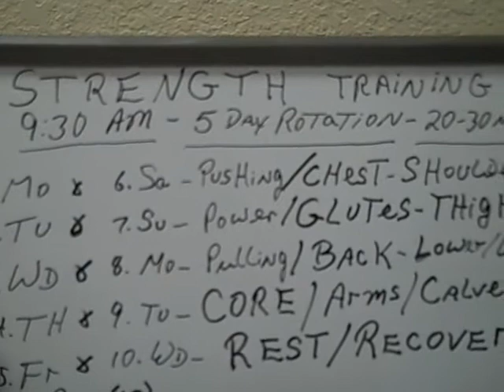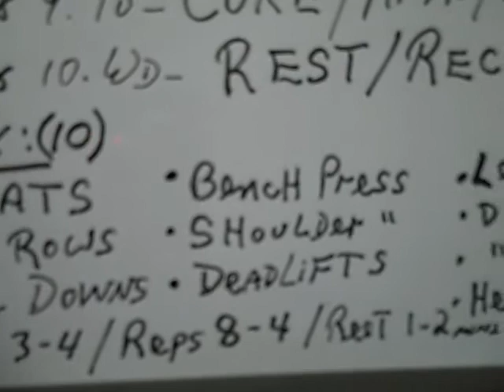Metabolic RESET Vlog - Week # 2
allows the over 40 person you to follow along step by step to lose stubborn belly fat resulting from living with chronic stress. This thirty day program includes workout and doctor designed gourmet meals delivered to your front door.